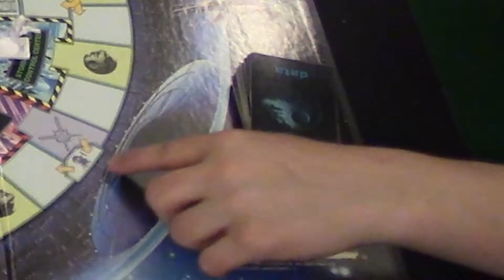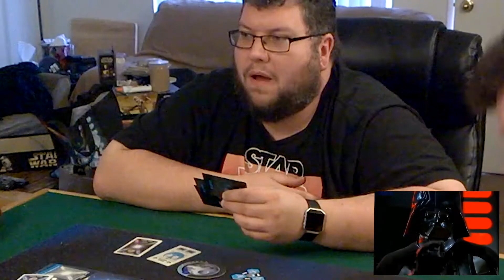Jodo Cast vs Star Wars The Interactive Video Board Game